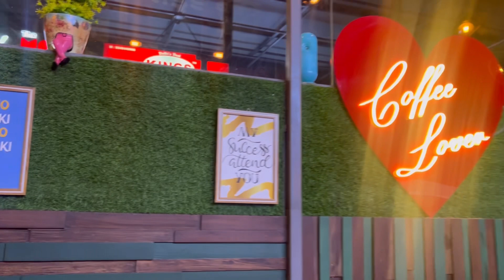SUBBOX Cafe ✨❤️ | Haldwani 📍@DVLOGS02 ❤️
Hello guys 🙌🏻
So we are back with our new video 😍